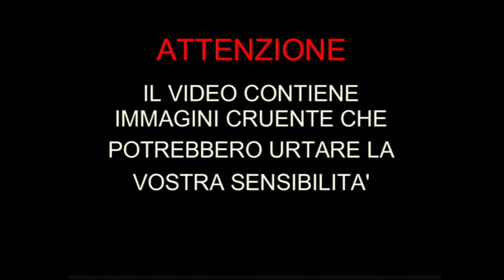"Via dagli scaffali": una campagna contro il Foie Gras